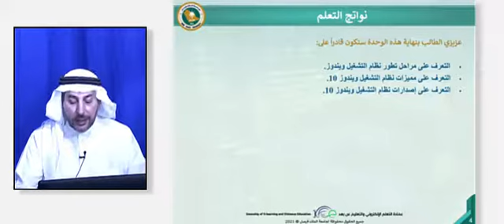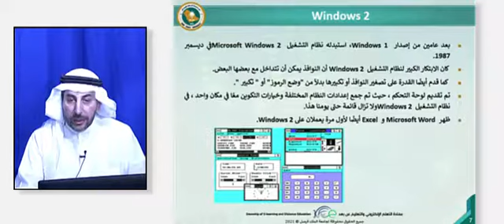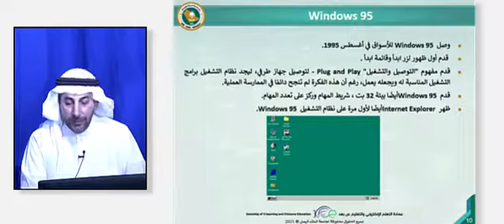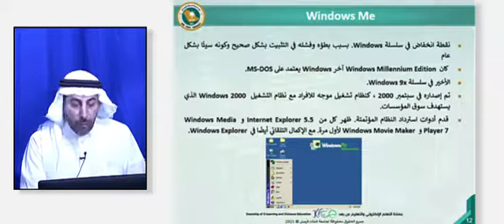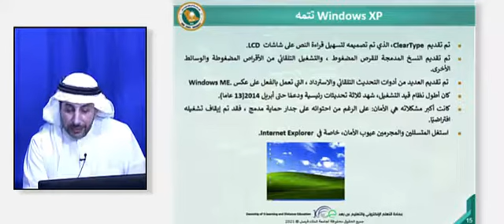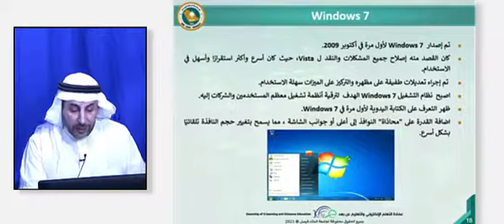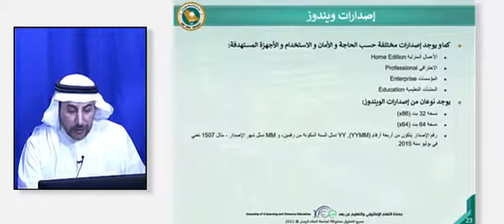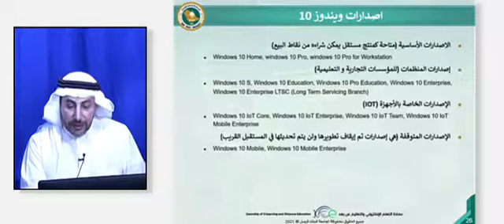0932 114 أساسيات تقنية المعلومات CH05 U01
مراحل تطور نظام التشغيل ويندوز.
مميزات و إصدارات ويندوز 10.